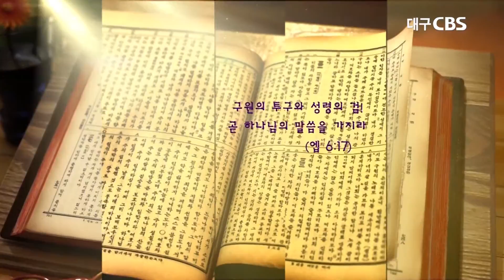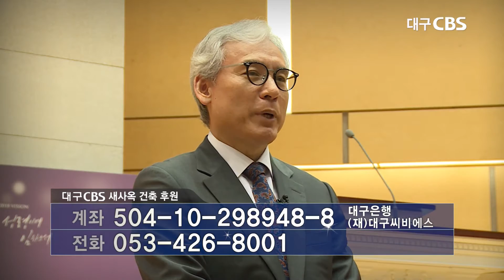확산되어야 할 복음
설교: 대구 동행교회 김일영 담임목사